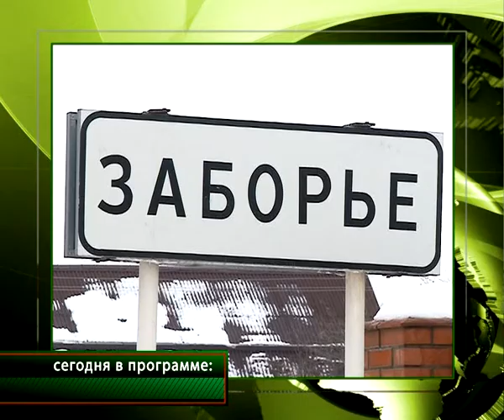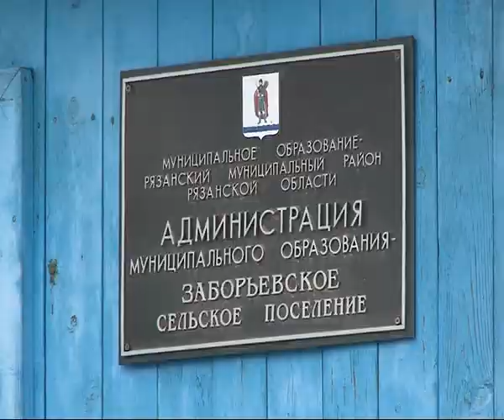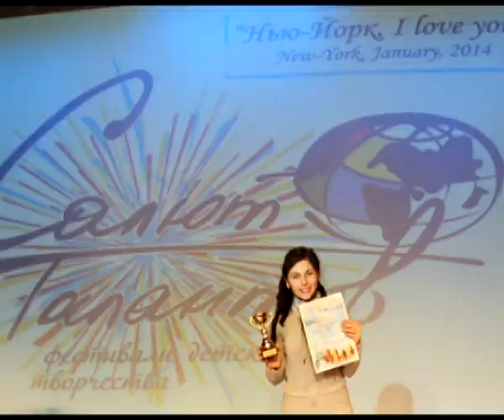Время Говорить - новости Рязани 13.02.14